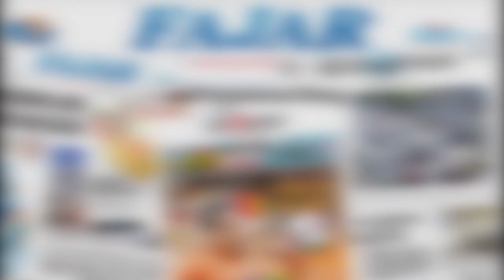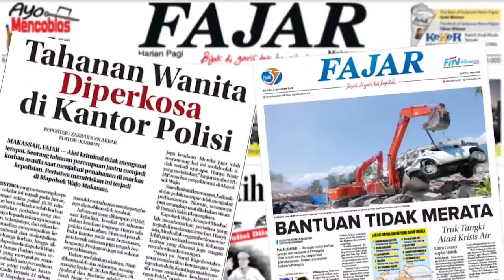Plt Gubernur Sulsel Soroti Oknum Satpol PP yang Aniaya Pemilik Warkop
FAJAR.CO.ID, MAKASSAR -  Seorang personel Satpol PP viral ketika sedang menertibkan warung kopi di Kabupaten Gowa. Oknum tersebut diduga melakukan penganiayaan terhadap pemilik warkop, seorang ibu yang sedang hamil.